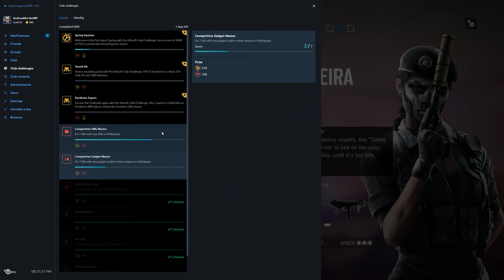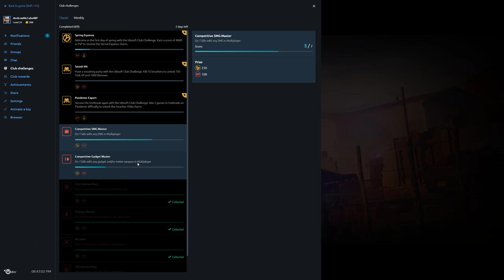Rainbow Six Siege + Part 1752 + Oregon TDM Secure Area + Operation Chimera pcgaming crew